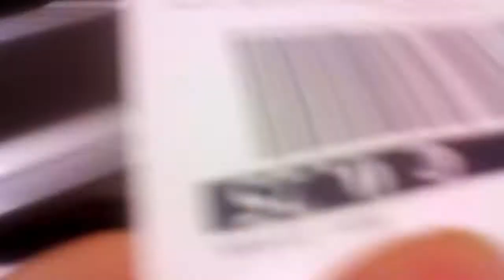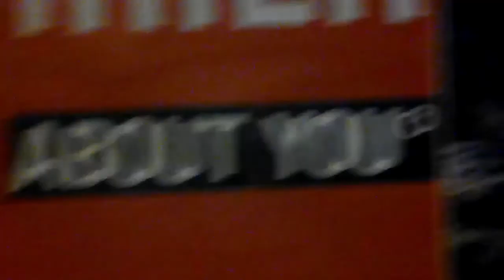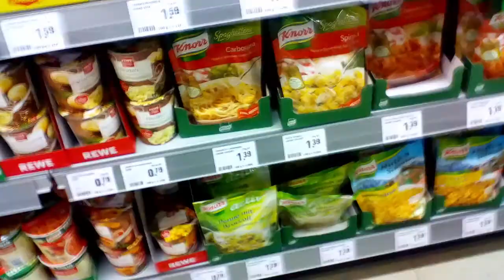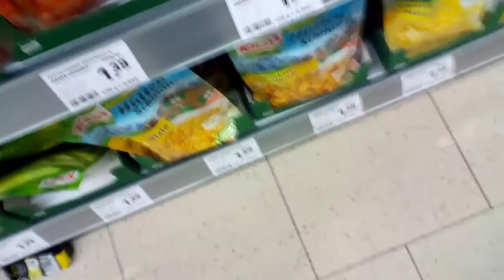Oh Tiffany - UFO361 (Parodie)